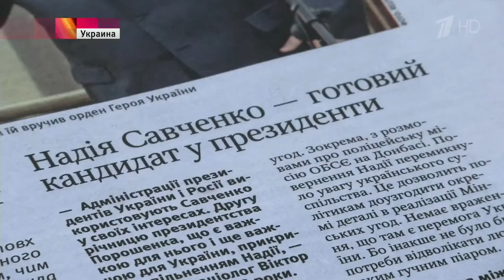Киевские журналисты и политологи обсуждают пресс‑конференцию Надежды Савченко